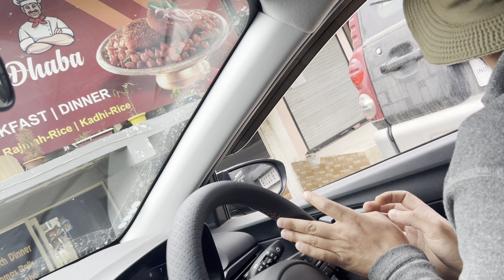Holi k baad krwani padi 2000 ki washing🥲-Shimla vlogs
100 hi extra liye😂😂🥲